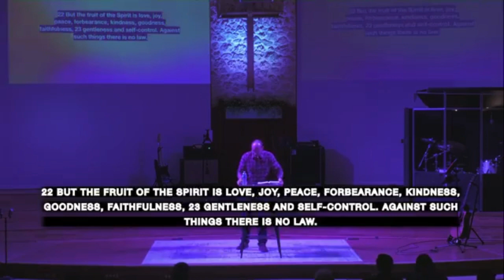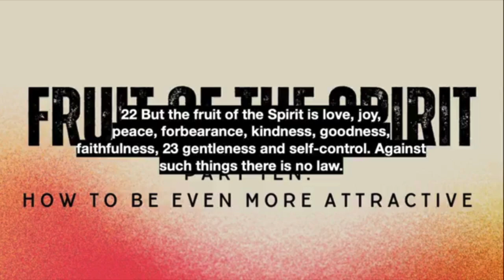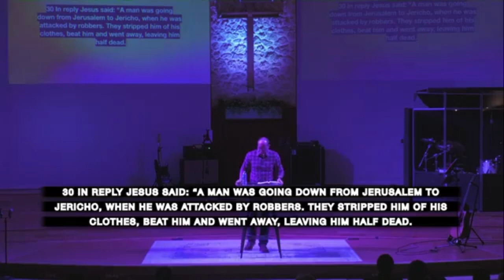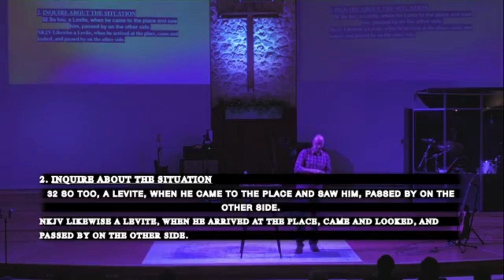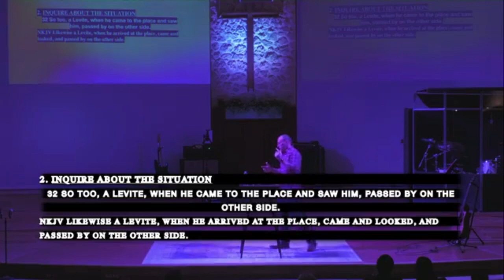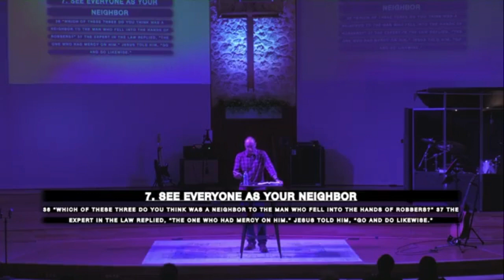Fruit of the Spirit part 10: How to be Even More Attractive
Pastor Trevor continues from last week, discussing the fruit of kindness.